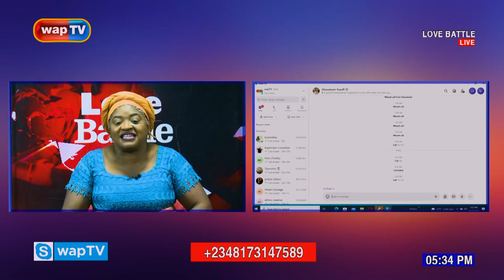Love Battle:Is it Right for a Person to Have the Key to his/her Partner's Apartment before Marriage?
Is it Right for a Person to Have the Key to his/her Partner's Apartment before Marriage?

What do you think about today's episode of Love Battle? Enjoy this episode of Love Battle with Mama Kwube.